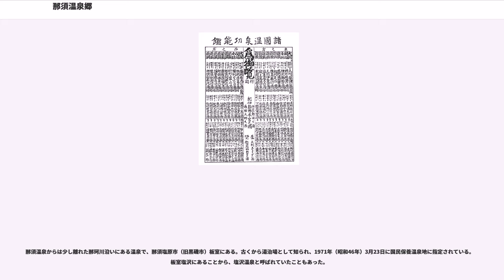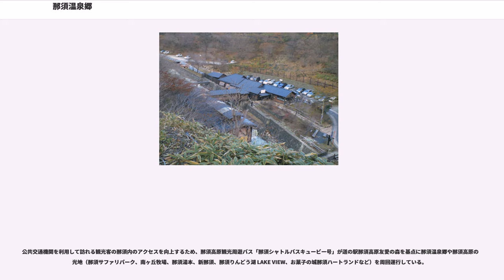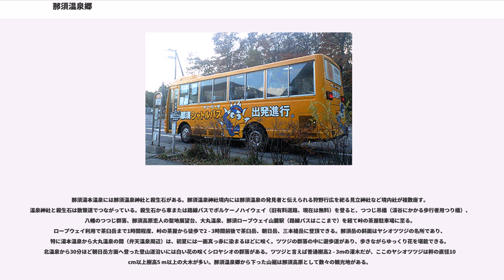那須温泉郷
那須温泉郷（なすおんせんきょう）は、栃木県那須郡（旧国下野国）那須町（一部は那須塩原市）に散在する温泉の総称（温泉郷）である。日光国立公園内の那須岳南麓に位置する。同じ那須岳南麓には皇室が静養に訪れる那須御用邸がある。

栃木県那須郡那須町湯本に鎮座する温泉神社は延喜式神名帳にある下野国那須郡温泉（ゆの）神社の論社として知られ、同社社伝（伝承）に基づくと那須温泉の開湯（鹿の湯）は飛鳥時代の西暦630年となる。

那須は「温泉神社（おんせんじんじゃ、ゆぜんじんじゃ）」や「湯泉神社（ゆぜんじんじゃ）」など温泉を祀る社が80社ほどある温泉信仰の極めて篤い地域であり、六国史のひとつである『日本三代実録』には従四位上勲五等下野国温泉神の記述が見られ、平安時代の西暦863年（貞観5年）頃までに、日本政庁にとっての重要温泉場のひとつに位置付けられていたことが分かる。

なお、これより遡る奈良時代の西暦738年（天平10年）には、従四位下の小野牛飼が湯治で那須湯（なすのゆ）に行くため、従者12人と都から下り駿河国を通った記録が正倉院文書の「駿河国正税帳」に見られ、奈良時代には既に中央官人が那須温泉を湯治場として認知していたことが分かる。

鎌倉時代に成立した『平家物語』では、源義経の徽下にあり屋島の戦いではその下知を受けた那須与一が敵船上に揺れる扇の的を射当てる際に「南無八幡大菩薩、別にしては我国の神明、日光の権現、宇都宮、那須の温泉大明神、願わくば、あの扇の真ん中射させてたばせ給え」と祈念した、という説話に「那須の温泉」が登場する。

江戸時代前期には俳人松尾芭蕉が殺生石を訪れ塩原温泉郷と並んで那須地域の顔となり、江戸時代後期から明治時代に庶民の間で流行した「温泉番付」では、諸々の番付において東の大関草津温泉に次ぐ東の関脇に位置付けられた。

太平洋戦争前に鉄道省が出版した「温泉案内」にて那須温泉郷と紹介された。

鹿の湯の源泉発見の後、現在までに複数の温泉が発見され、近世では那須湯本温泉、板室温泉、大丸温泉、弁天温泉、北温泉、高雄温泉、三斗小屋温泉が那須七湯（なすしちゆ）として広く知られていたが、大正期には新たに発見された郭公温泉、飯盛温泉、旭温泉に湯本温泉から引水した新那須温泉を含め那須十一湯（なすじゅういちゆ）と呼ばれた。現在では郭公、飯盛、旭は廃れ、那須湯本温泉、大丸温泉、弁天温泉、北温泉、八幡温泉、高雄温泉、三斗小屋温泉の7つを「那須七湯」、これに新那須温泉を加え那須八湯（なすはちゆ）としている。本項には現在の那須七湯に加え、かつて那須七湯に数えられていた板室温泉についても記す。

それぞれの温泉で効能・泉質が異なるため、湯めぐりが楽しめる。
九尾の狐伝説で有名な殺生石近くにある温泉街。那須温泉郷で最も古く、温泉神社を中心に温泉街を形成している。

旧来の那須湯本温泉街より少し下った位置に点在するホテルなどは「新那須温泉」と分けて呼称することもある。

車で行ける那須温泉郷の温泉の中では最も奥まった標高の高い場所に位置する温泉。奥那須温泉とも呼ばれる。

大丸温泉と湯本温泉の間にある1軒宿。湯量も豊富。

別名天狗温泉と呼ばれ、温泉のいたるところに天狗の面が飾られている。駐車場に車を停め、遊歩道を歩いて渓谷を下りた位置にある温泉。温泉と駐車場が離れているのは、先代が車の排気による景観破壊を懸念したためという。湯量も豊富で、プールのように大きな露天風呂がある。映画『テルマエ・ロマエ』ではロケ地ともなった。

毎年5月中旬から6月上旬にかけ、20万本ものツツジ群生の眺望ができる温泉。

かつては廃業した旅館跡地に無料で入れる野湯が存在した。現在は別経営者によるホテルが営業している。他に宿泊施設一軒あり。

那須ロープウェイ山頂駅から茶臼山を越えた向こう側にあり、徒歩でしかたどり着けない。他の温泉からは離れた那須塩原市の山奥の飛び地にあり、旅館2軒。

那須温泉からは少し離れた那珂川沿いにある温泉で、那須塩原市（旧黒磯市）板室にある。古くから湯治場として知られ、1971年（昭和46年）3月23日に国民保養温泉地に指定されている。板室塩沢にあることから、塩沢温泉と呼ばれていたこともあった。

公共交通機関を利用して訪れる観光客の那須内のアクセスを向上するため、那須高原観光周遊バス「那須シャトルバスキュービー号」が道の駅那須高原友愛の森を基点に那須温泉郷や那須高原の観光地（那須サファリパーク、南ヶ丘牧場、那須湯本、新...